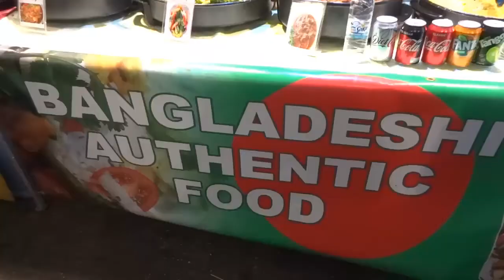London Street Food, Thai Cuisine, Bangladesh Food, Brick Lane Market, Fast Food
London Street Food, Thai Cuisine, Bangladecsh Food, Brick Lane Market. Brick Lane Market is a London market centred on Brick Lane, Tower Hamlets in east London. It is located at the northern end of Brick Lane and along Cheshire Street, in the heart of east London's Bangladeshi community. It operates every Sunday from around 9 a.m. to 5 p.m.

The market sells a diverse range of items, from antique books to eight-track cartridge decks, and for many years it hosted a stall selling nothing but rusty cog wheels. The market has always been popular with and much photographed by art students, and bargain hunters from across London value it greatl